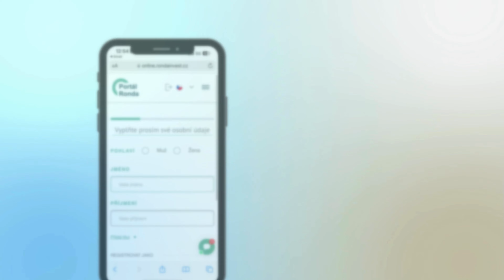Jak se zaregistrovat na platformě RONDA INVEST?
Chcete začít investovat, ale nevíte jak na to?🙄 Během krátkého videa vás provedeme krátkou registrací, na jejímž konci vás čeká výběr projektu a pak už jen pravidelně vyplácené výnosy.👏

Zkuste si první investici s námi třeba už dnes! 💶